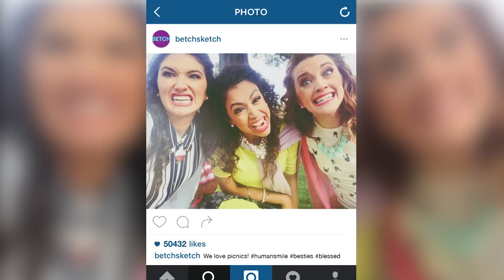DUCK FACE IS OVER w/ Liza Koshy - Betch!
No. More. Duckface.
LIZA KOSHY hosts this week's episode of Betch

→ Credits ←
Written by D'Arcy Carden
Directed, Produced and Edited by Ilya Polyakov

CAST:
Kim - Liza Koshy
Kari - Monica Sherer
Kelli - Madeline Whitby

CREW:
Line Producer - Casey Fenton
Director of Photography - Chris Collins
Assistant Camera - Chris Jones
Second Assistant Camera - Felipe Borges
Gaffer - Chris Ernst
Key Grip - Charles Wibert
Swing - Zane Blanchard
Production Designer - Erin Eskila
Costume Designer - Jeneille Anchetta
Key Makeup - Aaron Paul
Key Hair - Kris Saia
Sound Mixer - Doug Pearson
Art Assistant -
Production Assistant - Ricky Small

Post Sound Mixer - Chris Omae
Colorist - Trevor Durtschi

→ follow AwesomenessTV! ←